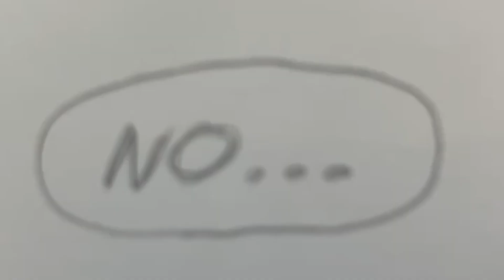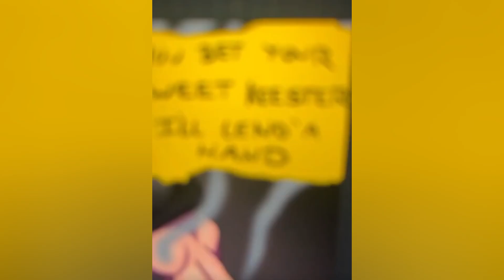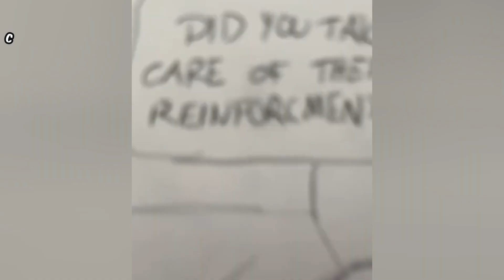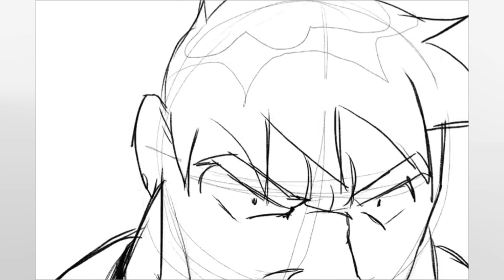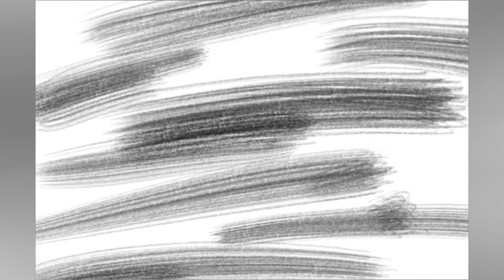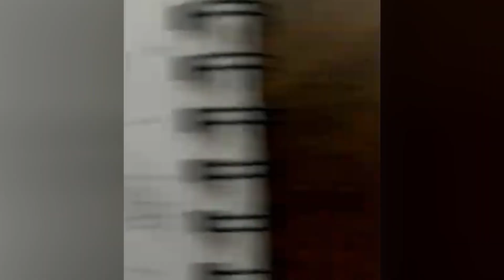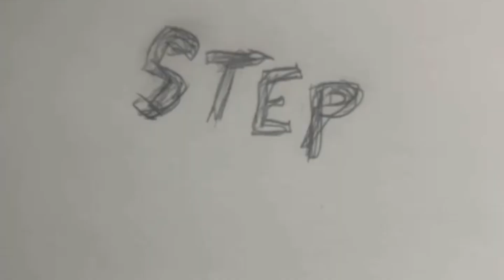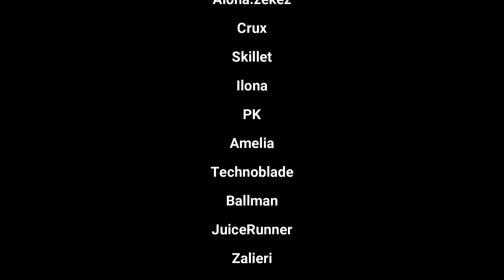The Swoletron Saga Remastered Edition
A few years ago I made a funny little series of Carl Weezer embarking on a journey to get swole and win Jimmy's mom. The virality of that series basically resulted in the beginning of my entire content career, so to pay homage to the series that started it all, here it is Remastered with subtitles, sound effects, new camera work and all.

HUGE thanks to MelloJoseph who did this entire project himself. An incredibly talented editor who deserves all the praise in the world, his links are included down below: